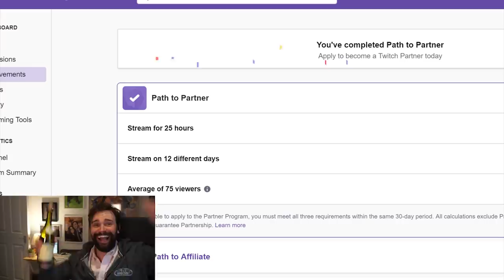GM Quits WOW ON STREAM, Pikabooirl, ziqoftw 3v3 Destruction (DAILY WOW #131)